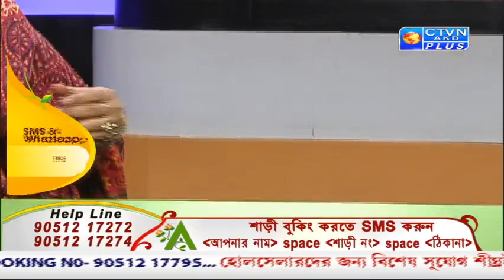ABORON EXCLUSIVE CTVN Programme on May 02, 2019 at 10:00 AM